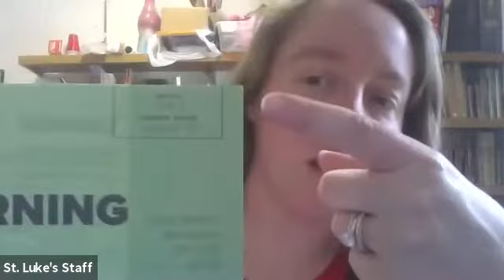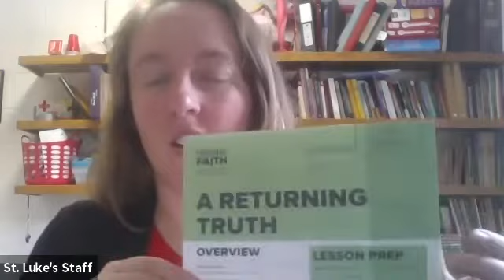Family Style Sunday School for Children and Adults 5-17-20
CPH's Enduring Faith
Unit 3
Lesson 14